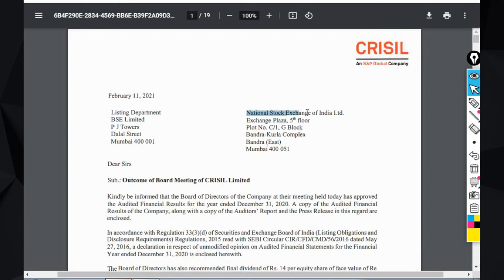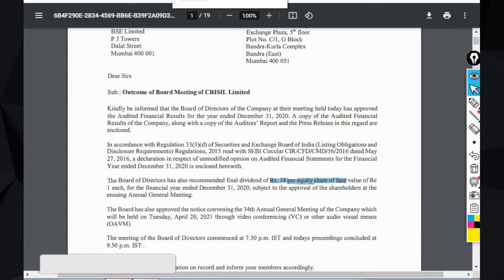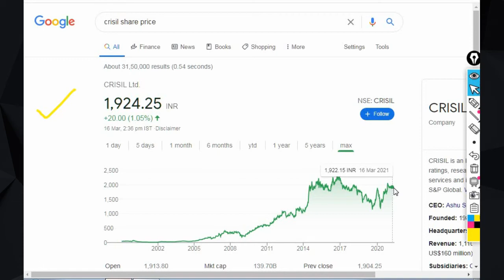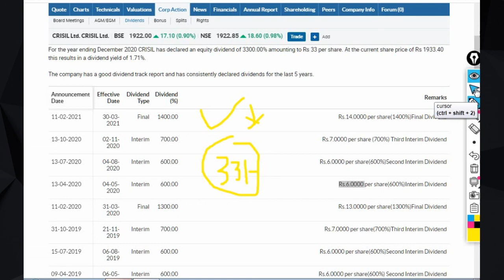CRISIL DIVIDEND NEWS | CRISIL DIVIDEND 2021| CRISIL SHARE NEWS | DUSTFINANCE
NIFTY50 FUNDAMENTAL ANALYSIS (Must Watch)-

Best Mutual Fund Advice 2021-(Part-1)

Best Mutual Fund Advice 2021(Part-2)